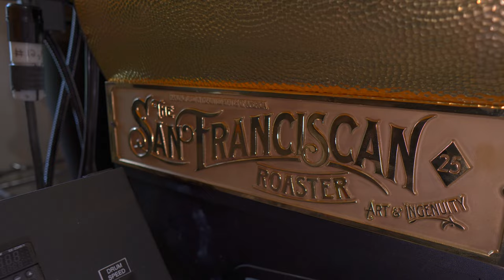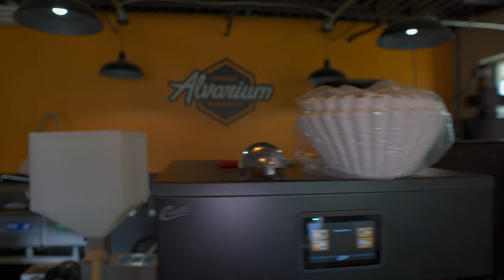Alvarium Brewery Vlog | New Britain, CT AMAZING brewery collaboration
So in this brewery vlog we went to go visit Alvarium brewing co located in New Britain Connecticut. We speak to the owner mike who's gives us a tour of the brewery and find out that not only do they brew beer but they even root there own coffee beans!! This is one of the coolest brewery vlogs I have done so far. The place was amazing and super professional.